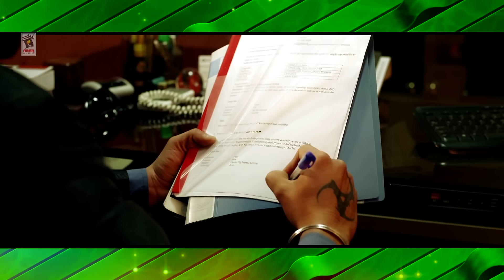New Punjabi Songs 2015 | Khetan De Raje | Jaswinder Brar | Latest Punjabi Songs 2015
Track - Khetan De Raje

Album - Jeonde Rehn

Lyrics - Savraj Peter Pardesi

Code : 4974605

Code : 2159070